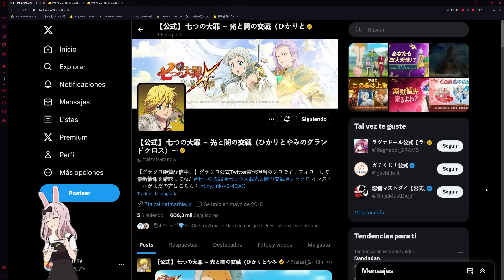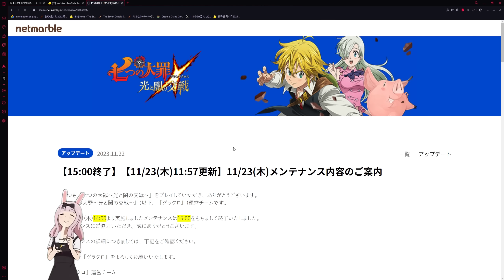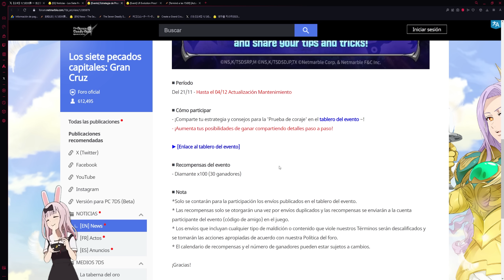ESTÁS AVISADO, POR FAVOR TEN MUCHO CUIDADO. | Seven Deadly Sins: Grand Cross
¡Hola!

¡NUEVO!

Título: ESTÁS AVISADO, POR FAVOR TEN MUCHO CUIDADO. | Seven Deadly Sins: Grand Cross